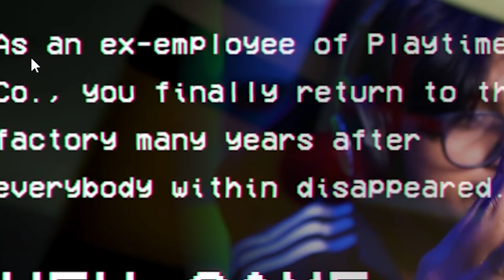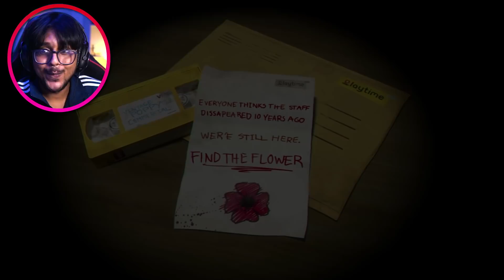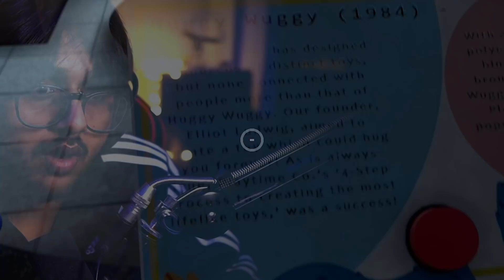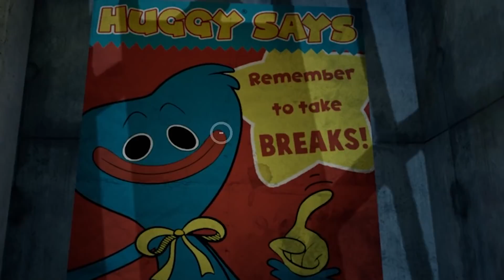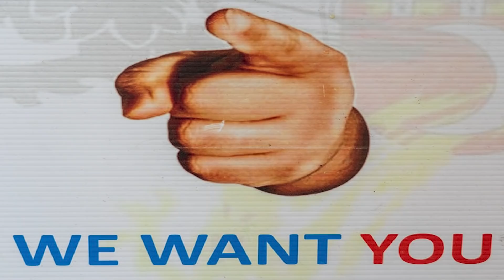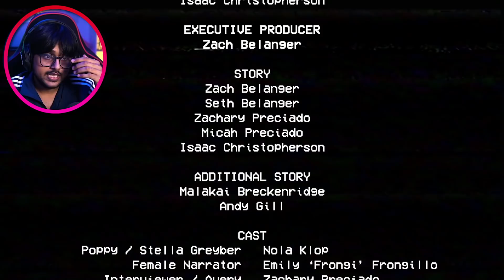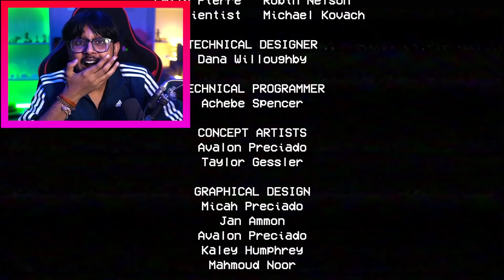POPPY PLAYTIME IS SOOO SCARYY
poppy playtime more like sonic + doraemon ka siren head baby 🐥

OUTRO - Fatrat Oblivion